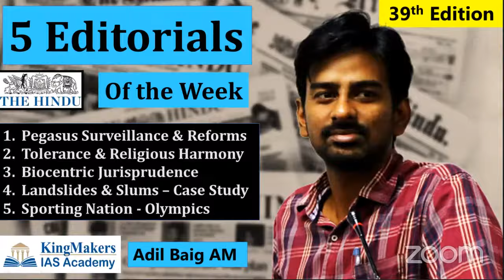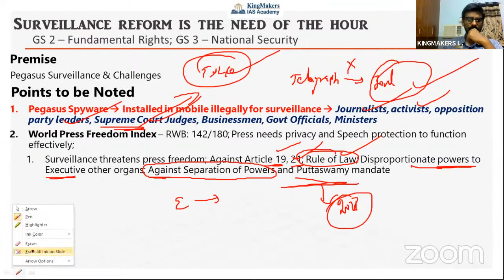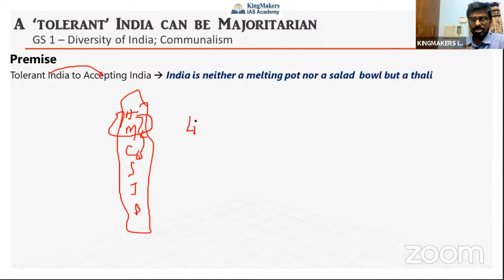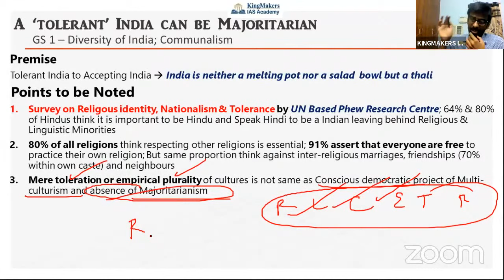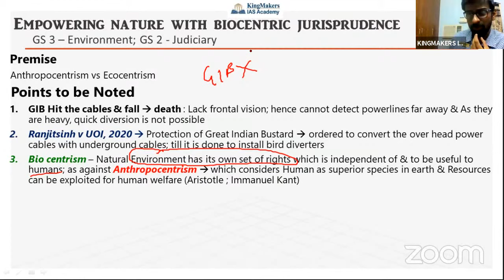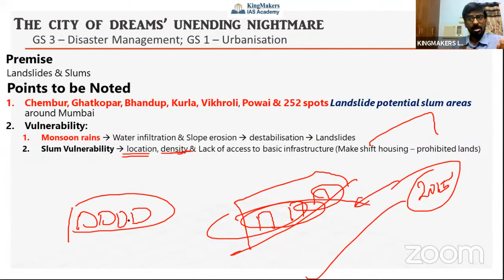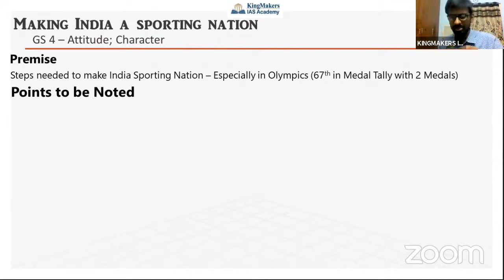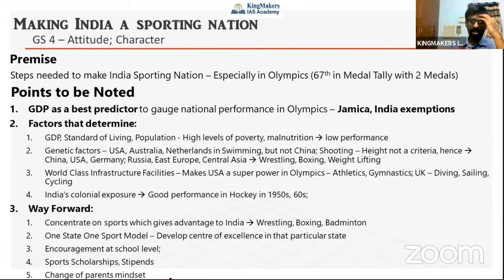5 Editorials of the Week 39 | 24/07/2021 | The Hindu | UPSC | Adil Baig | KingMakers IAS Academy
5 Editorials of the week - 39th Edition

In this initiative,  5 most relevant Editorials of the week will be picked and discussed it with UPSC CSE Main Examination point of view.

5 Points from each editorial, Hence 5 x 5 = 25 points a week.
25 x 40 Weeks = 1000 Stock Points for Mains Examination.

Editorials Covered in the session - 39th Edition

02:58 - 1) Surveillance reform is the need of the hour

20:57 - 2) A ‘tolerant’ India can be majoritarian

40:45 - 3) Empowering nature with biocentric jurisprudence

53:20 - 4) The city of dreams' unending nightmare

01:06:45 - 5) Making India a sporting nation